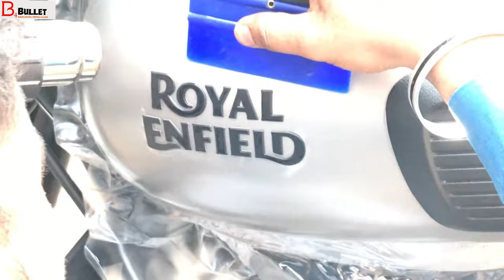CLASSIC Bs6 Full Body Matte Lamination | Bullet Bs6 Lamination PPF | B 4 Bullet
Royal Enfield Classic bs6 Full Body Lamination Film

It's called Paint Protection Film. By applying this, your vehicle's paint does not fade and it prevents unnecessary scratches from occurring. It lasts for 1 year. After that you can either remove it or change it without any harm of your original colour..
This video helps the newly Bullet bs6 gunmetal grey owners to how to protect their bullet, this video is for full body lamination of classic bs6.

BEST PRODUCTS BUY LINKS

COATING KIT -
Buffing Pad
Ceramic Coating 9H
10H Nano Ceramic Coating
Coating All in 1

CHROME POLISH
Matte Paint Polish

1. WD40
2. Kangaroo
3. ZORRIK 88
4. WD 40 BIG

1. Royal Enfield
2. Royal Enfield High Quality
3. Scooty Cover
4. All Bike Cover

1. Microfiber Cleaning Cloth
2. Chain Cleaner Brush
3. All in One Cleaner Polish
4. Body cover Silver
5. Matte Paint Polish
6. Motul Combo(Lube & cleaner)
7. RE Body Cover
8. WASH SHAMPOO
9. FAST WAX SPRAY
10. 3M WAX
11. SCRATCH REMOVER

1. SPANNERS SET
2. Tool Kit, Screwdriver and Socket Set
3. Mini Tool Kit For Home
4. Home DIY TOOL Kit
5. Mini Garage Tool Kit Set
6. Taparia Socket Set (Recommended)

1. FIELDSTAR WASHER
2. iBALL WASHER
3. BOCSH HEAVY WASHER

1. INDORI
2. INDORI BLACK WITH CLASSIC PLATE
3. Red Rooster Performance Chrome
4. Red Rooster Performance Black
5. Big punjab/ Long bottle
6. Mini punjab/ Short bottle
7. Moto Torque BEAT
8. Barrel Exhaust SCUD
9. Exploder Long Exhaust
10. Dolphin Exhaust
11. Bend Pipe Guard

LIGHT & HEADLIGHT
1. DRL LED Headlight 105W
2. DRL LED Headlight 50W
3. DRL LED ANGLE EYE HEADLIGHT
4. C6 65000k LED LIGHT
5. NIGHTEYE LED LIGHT
6. Grill Set (Metal)

1. SHELL 15W50
2. CASTROL 15W50
3. GULF 15W50
4. HP(RE GUN) 15W50
5. SERVO 15W50
6. MOBIL SUPER 15W50

1. Engine Guard
2. Vibration Handlebar Rod
3. Clutch & Brake Lever Set
4. Mobile Holder with Charger
5. Simtac Hazard Flasher
6. Antenna with Light
7. Headlight Ring Black
8. Handlebar Light

Bullet bs6 Matte Lamination
Classic bs6 Matte Lamination
Classic bs6 Gunmetal Grey Body Lamination Bullet bs6 Paint Protection Film
Bullet Sandard Tank lamination
Bullet bs6 hunter lamination
Matte lamination for bullet classic
Royalenfield classic bs6 gunmetalgrey lamination
Teflon coating vs ceramic coating on bikes price
Teflon coating vs ceramic coating on bikes review
Teflon coating vs ceramic coating
royal enfield matte lamination
royal enfield matte black lamination
matte lamination for royal enfield bs6
bullet lamination price
bullet lamination problem
bullet lamination color
bullet lamination is good or bad
bullet lamination cost
Bullet classic lamination
Gunmetal grey bs6 matte lamination
Bullet bs6 modifications
Bullet 350 modifications
Hunter 350 modifications
Royalenfield classic 350 bs6
2022 new bullet classic
2022 royal enfield classic price
2023 new bullet classic
B 4 Bullet